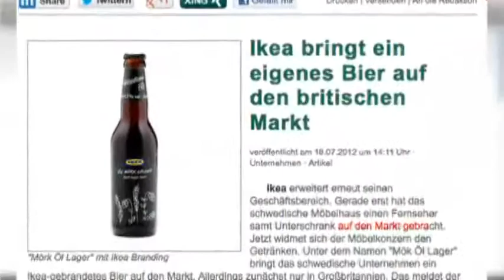Ikea braut eigenes Bier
Neben